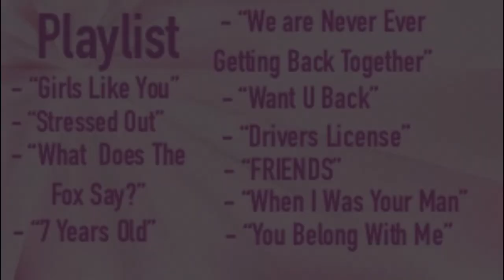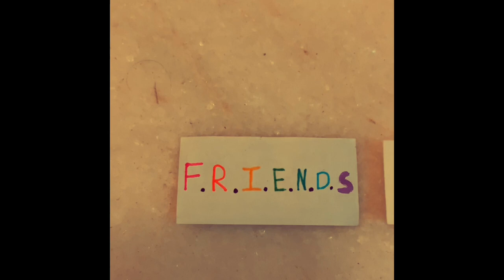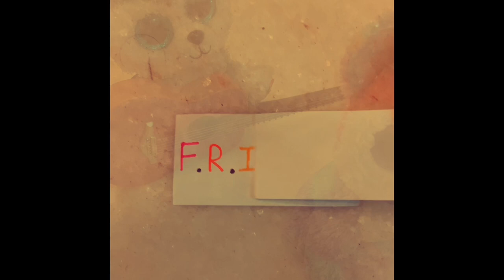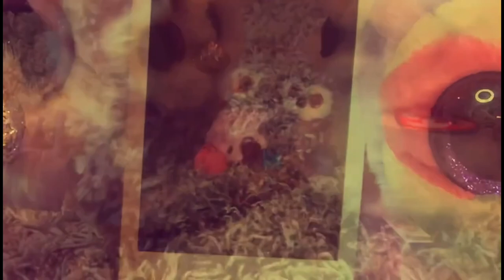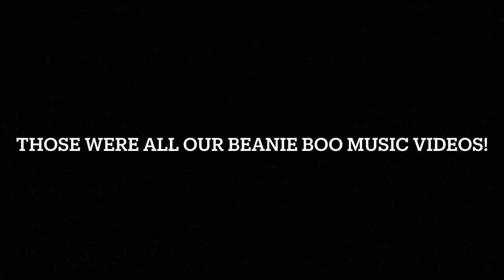Beanie Boo Playlist! Every Music Video We Made So Far!